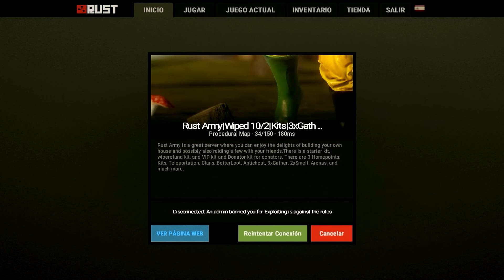RUST #7 - COMO RAIDEARLES A GENTE VIP !! - GamePlays en ESPAÑOL ! - Kaniches DOG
COMO RAIDEARLES A GENTE VIP, Desde el comienzo hasta el FIN! Se viene la parte 2! En estas HORAS !!

No puedo creer que me hayan baneado 3 veces en 48 hs!
El Administrador, me banea por raidearles, a los VIPs! 3 VECES, no lo puedo creer !! JAJAJAJAJJA, Servidor: Rust Army. Dan pena.

SI TE GUSTO EL VIDEO, COMPARTILO Y PONE LIKE !

Participaron en el Septimo Episodio: Kaniches DOG, Ghost y El Borracho!. (SlipKorn volve no te fajamos maas)

Steam:  Kaniches Dog